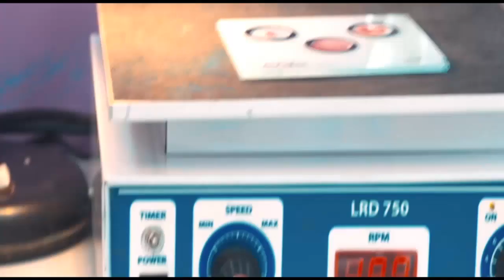স্পাইন ও পা ব্যথার রোগী ভালো হলো।|দেখুন ||health tips bd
স্পাইন ও পা ব্যথার রোগী ভালো হলো।|দেখুন ||health tips

keyword...